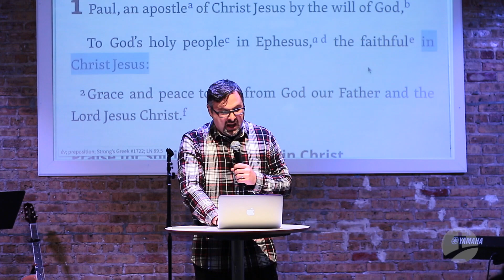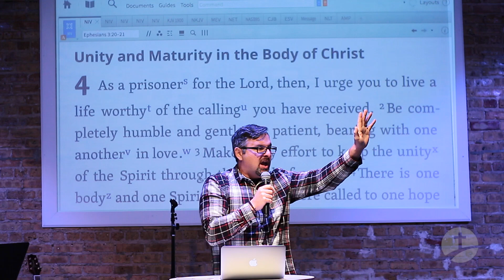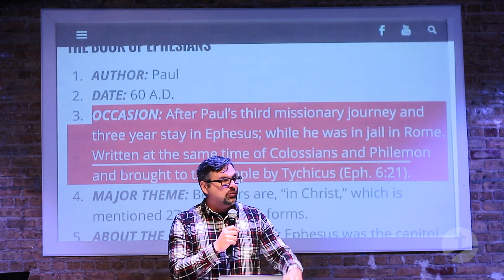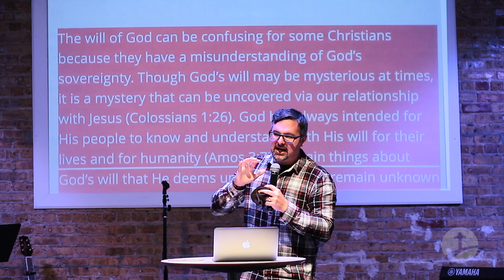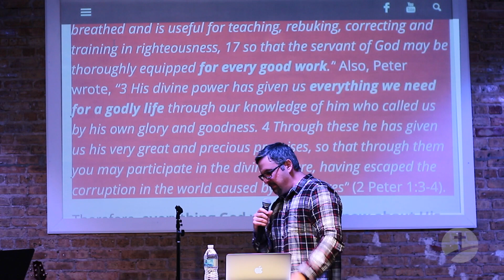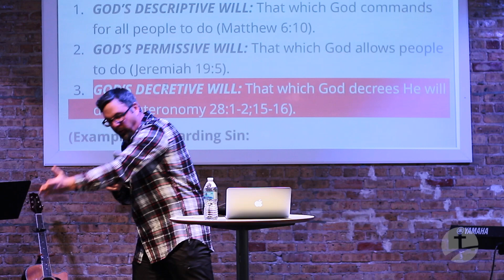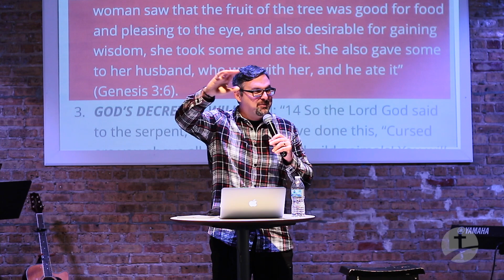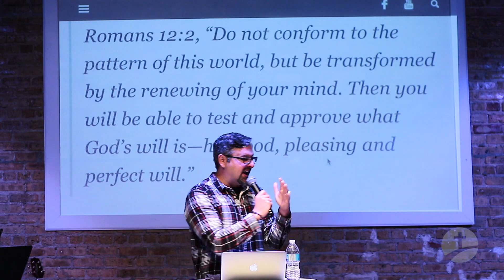"The Will of God" MPI Sermon Replay!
The will of God can be confusing for some Christians because they have a misunderstanding of God’s sovereignty. Though God’s will may be mysterious at times, it is a mystery that can be uncovered via our relationship with Jesus (Colossians 1:26). God has always intended for His people to know and understand both His will for their lives and for humanity (Amos 3:7). Certain things about God’s will that He deems unnecessary can remain unknown until His Kingdom fully comes on earth, however, those things are not needed for a godly life.

Paul wrote in 2 Timothy 3:16-17, “16 All Scripture is God-breathed and is useful for teaching, rebuking, correcting and training in righteousness, 17 so that the servant of God may be thoroughly equipped for every good work.” Also, Peter wrote, “3 His divine power has given us everything we need for a godly life through our knowledge of him who called us by his own glory and goodness. 4 Through these he has given us his very great and precious promises, so that through them you may participate in the divine nature, having escaped the corruption in the world caused by evil desires” (2 Peter 1:3-4).

Therefore, everything God wants us to know about His will and everything He wants us to do according to His will has been revealed to us in Scripture and can be fully known by those who ask, seek and knock (Matthew 7:7-8). Truly, the Lord’s prayer can be answered in our lives, “Thy Kingdom come and thy will be done on earth as it is in heaven“ (Matthew 6:10).